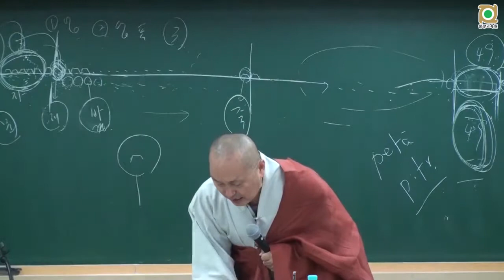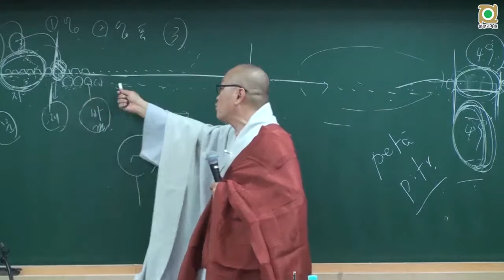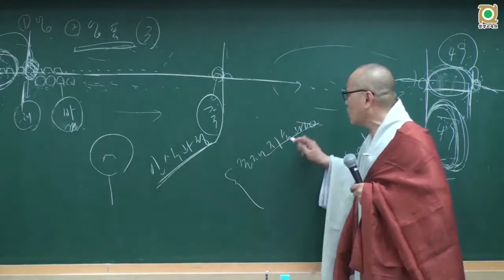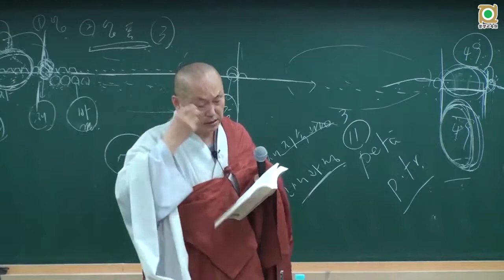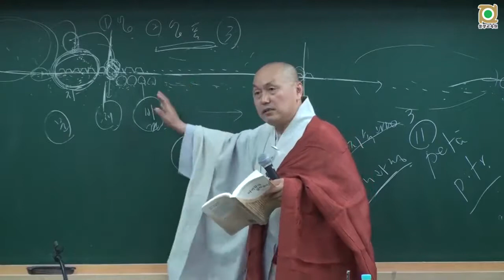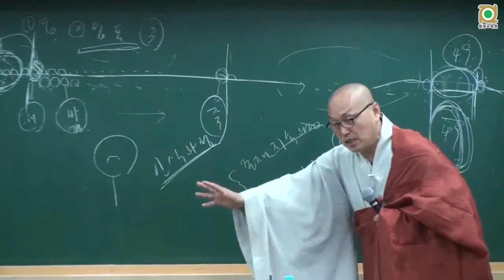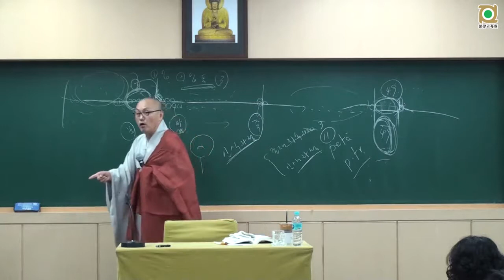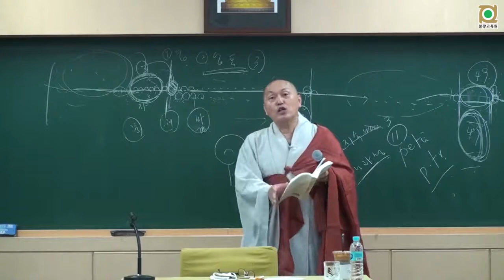아비담마 길라잡이 - 54 제1권 p329 역할의 길라잡이 3 본문 중심